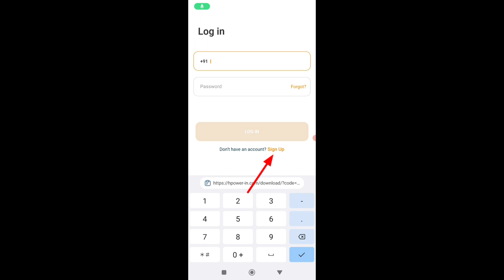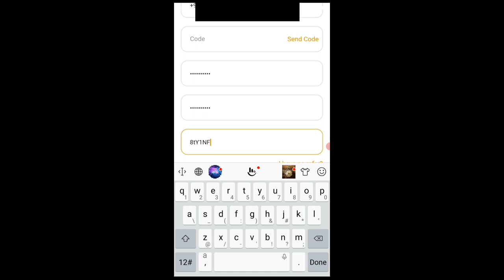🤑Today New Campaign Loot Offer ₹50+₹50 Instant Paytm Cash || Earning Trick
1) coed: 8tY1NF

1 miss call 10 paytm cash